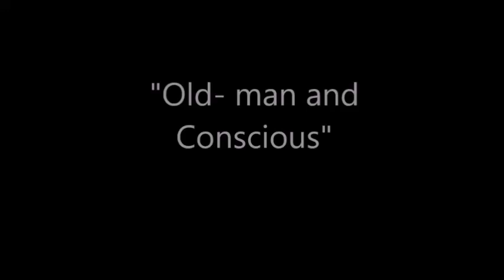Native American Folk Story: "Old- Man and Conscious